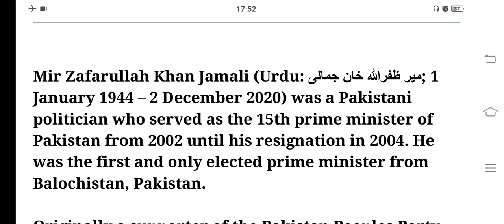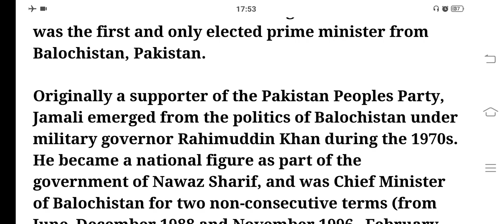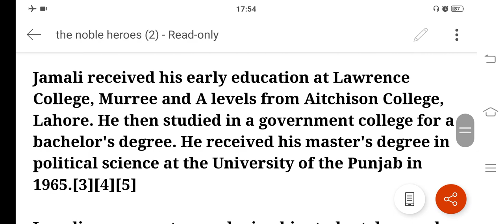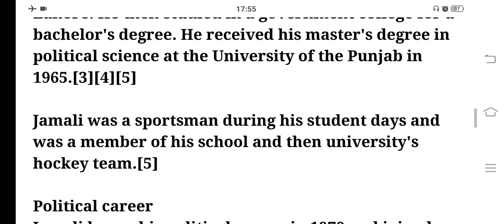Biography of Zafarullah Khan Jamali on Noble Heroes in English